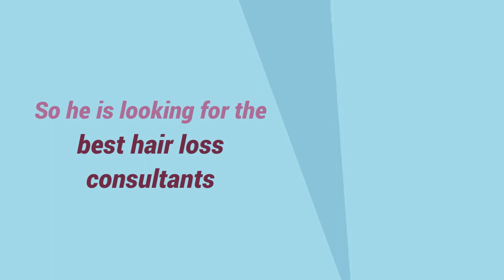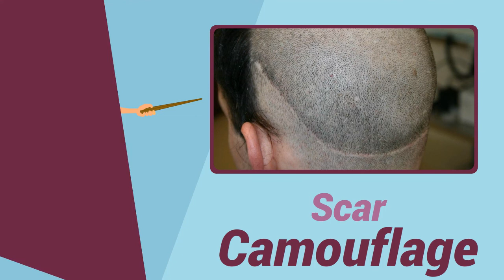The Best Scalp Micropigmentation Treatment in NJ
Scalp Micropigmentation is a great way for men & women to create a thicker, fuller-looking hairline and crown by creating the illusion of hair follicles and darkening areas that hair loss is starting to show up. Stop wasting money on those powders, sprays, and medications and start feeling free again. At Scalps, we have helped thousands of clients restore their hairlines and confidence. Overcoming hair loss is finally easy! Scalps Micropigmentation Centers offer customized hair loss solutions for people struggling with hair thinning, pattern, or full baldness. Take action and get the look of a clean buzzcut today!